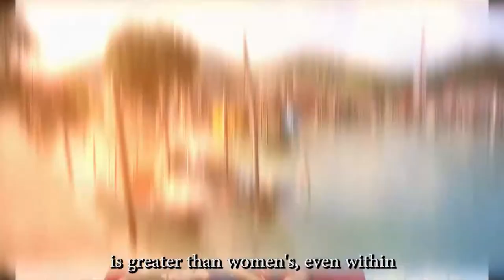#25 Malaysia - "Women's Political Participation. The State of Play in Asia" advocacy campaign (2/3)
#25 Malaysia -  In this episode, Norsabrina Binti Mohd Noor shares her perspective and gives us a status update as a Member of Parliament (Bandar Baru, Kedah Malaysia). Part 2/3.